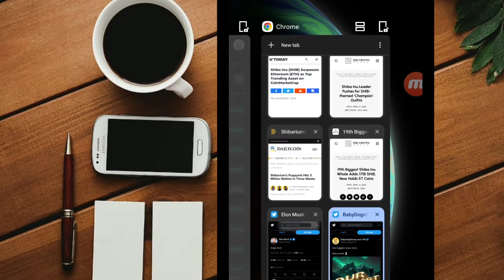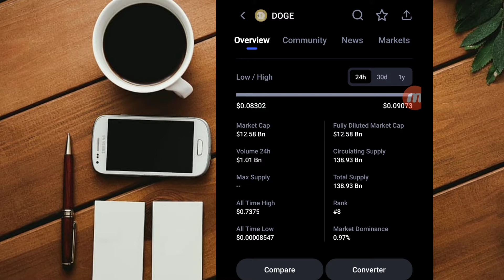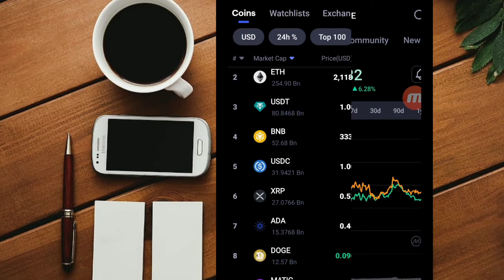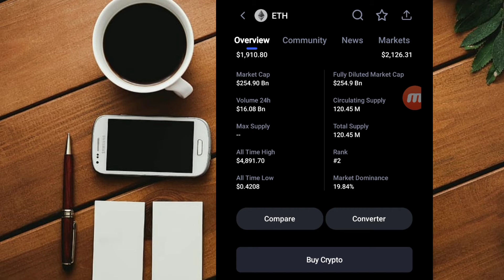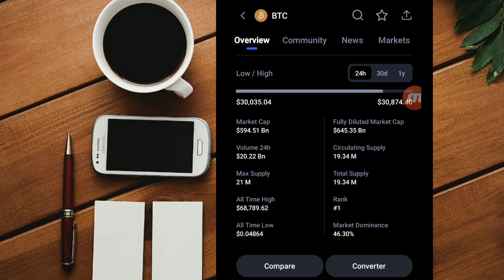SHIBA INU 3 MILLION TRANSFER || ELON MUSK TWEET || BABY DOGE NEW ANNOUNCEMENT